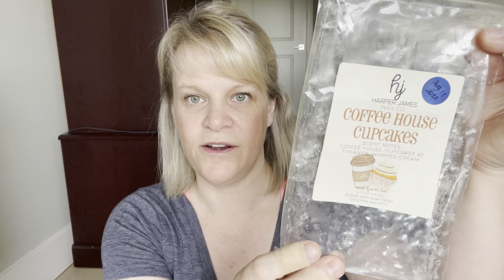Wax Empties (Non-Scentsy) x 2 Months (AUG & SEPT 2024)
Companies discussed in this empties:
Candles - Bath & Body Works
Retail - Scentsationals
Vendor
🇺🇸 Ebony Violet, Harper James, Hayden Rowe, L3 Waxy Wonders, Sassy Girl Aroma, Scoopable Tart Wax
🇨🇦 Ella After